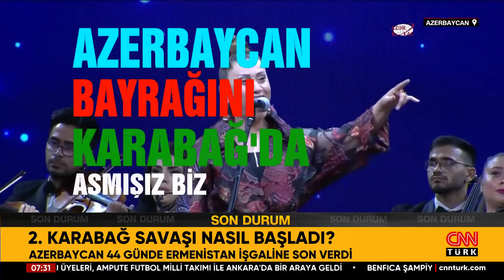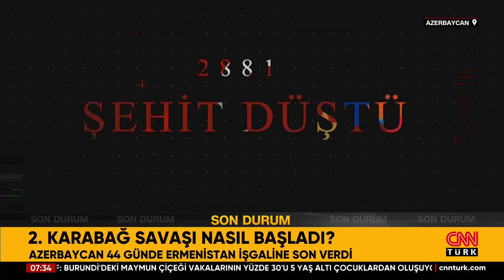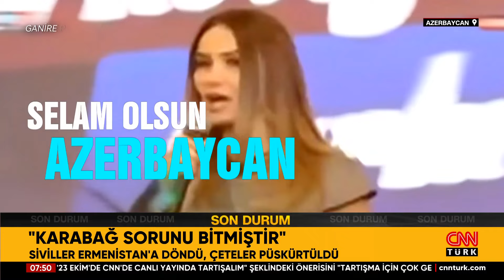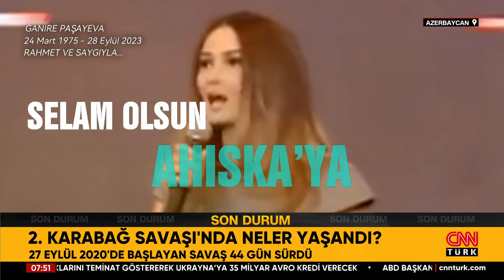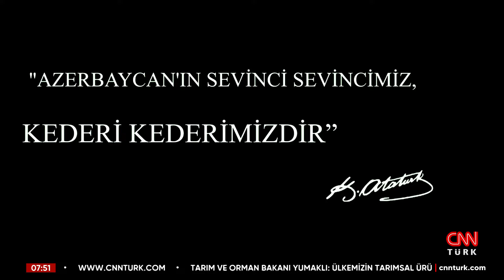Karabağ İşgalden Nasıl Kurtarıldı? Azerbaycan'ın Büyük Zaferi: Karabağ!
7 gün 24 saat haber canlı yayınla size ulaşıyor! En son haberler, güncel gelişmeler ve uzman yorumcuların haber analizleri CNN TÜRK ekranında canlı yayın ile izleyicisiyle buluşuyor.